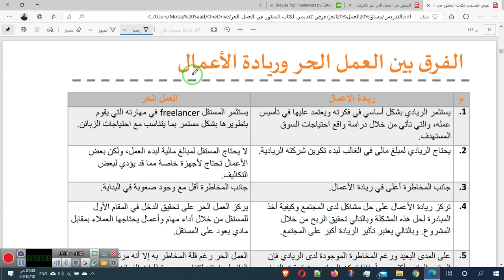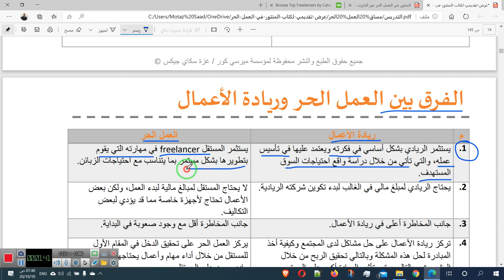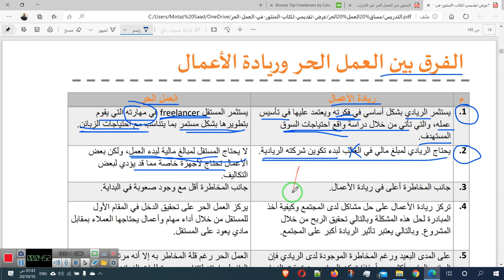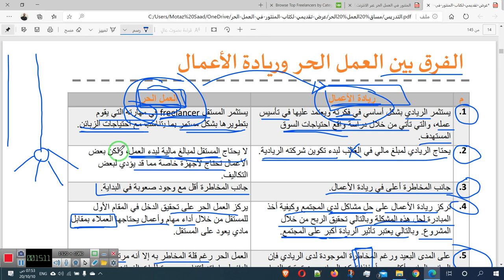05 العمل الحر ، الفرق بين العمل الحر وريادة الاعمال